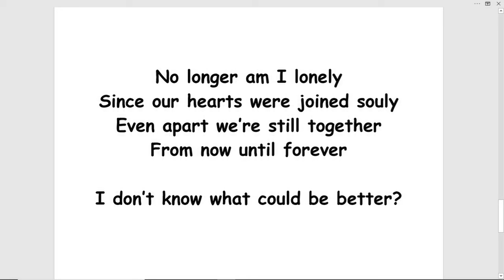cutie pie - (turn this into a song!)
CUTIE PIE by Tom Jensen
Since a miss by an inch
Is as good as a mile
I’ll die wearing hip dirty clothes
Opposed to clean ones out of style

You can tell as much
about me from my eyes
As you can from my smile
I don’t mind being hypnotized
By a cutie pie for awhile

I’ll have you understand
I found my weakness as a man
Running my fingers
through your hair
As your breath became my air

Every time I closed my eyes
You’d be there inside my eyelids
As your voice became my music
I’d hear piano, harp and violins

No longer am I lonely
Since our hearts were joined souly
Even apart we’re still together
From now until forever

I don’t know what could be better?